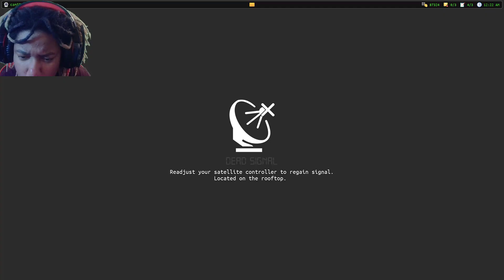They are behind you.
THEY CAN TELEPORT!!?
Welcome to dead signal ep 2